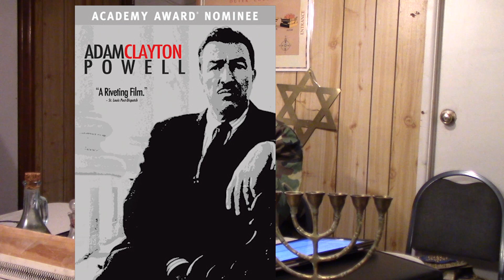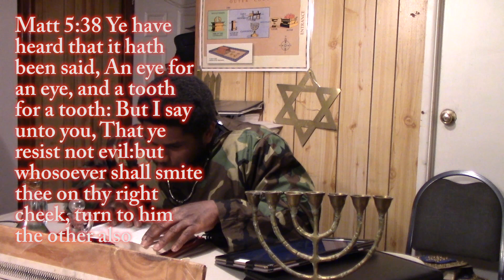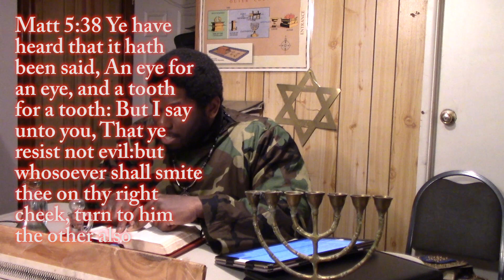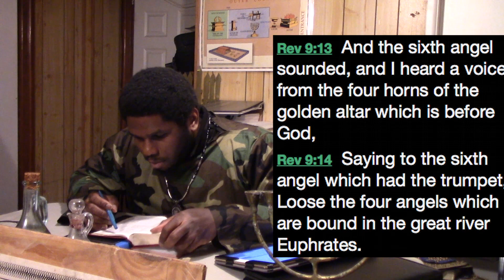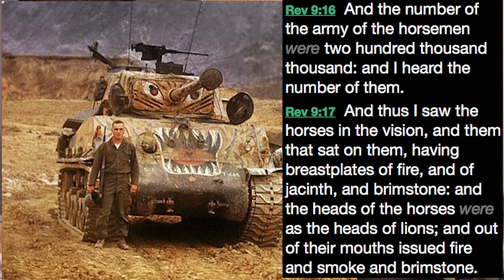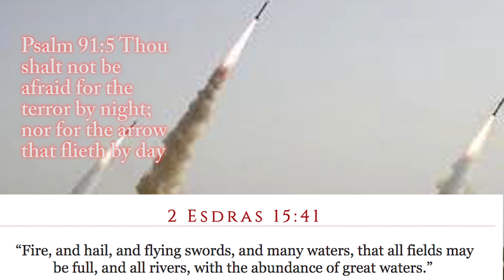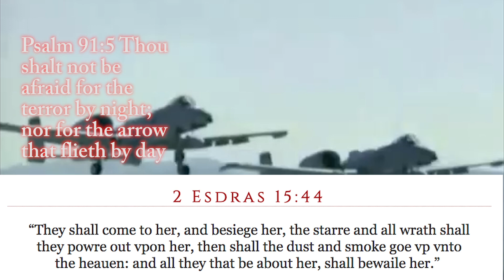Trouble in the Last Days MILITARY PROBLEMS Part 3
The meaning of Turn the other Cheek,
Robot Goats,
hologram technology,
Super Soldier Program,
Putin and Obama stare-down,
Flying Tanks with teeth like lions,,
Flying swords that the Prophet Ezra saw.